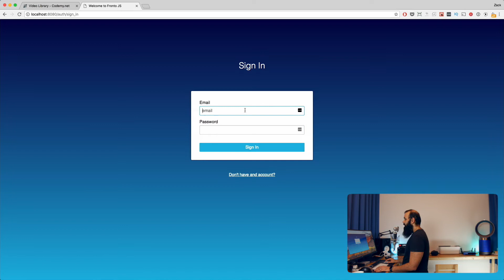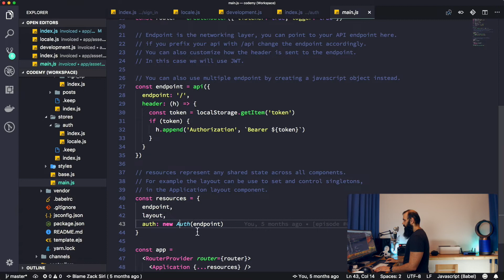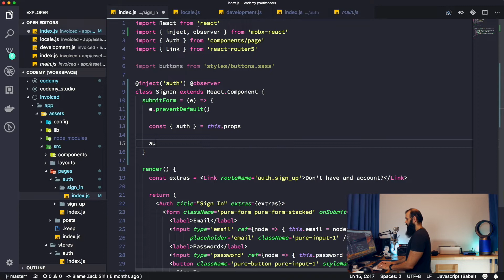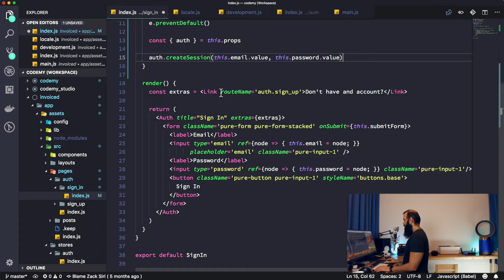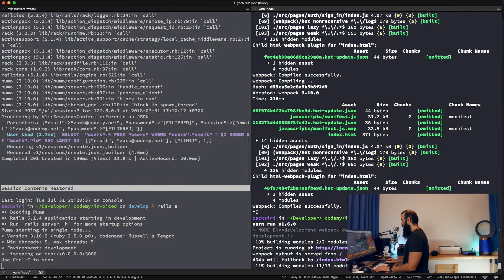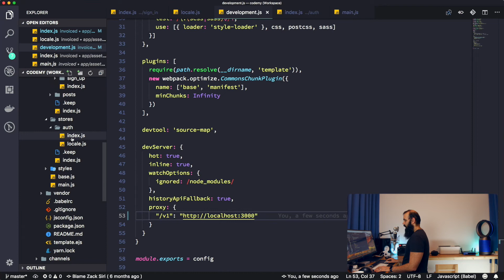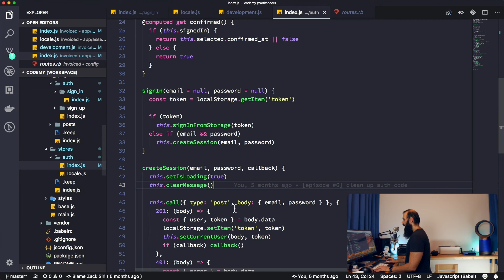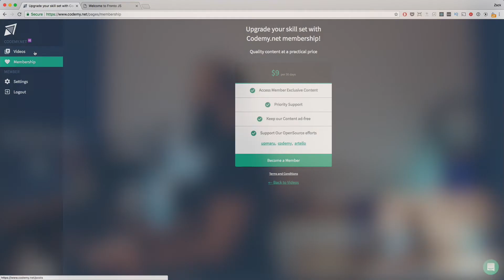React Intermediate: Wiring up the Authentication Logic - [007]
In this episode we wire up the sign in form using the new auth logic from the previous episode.